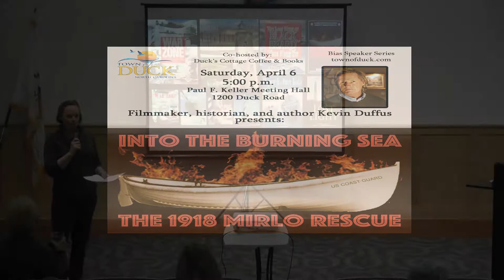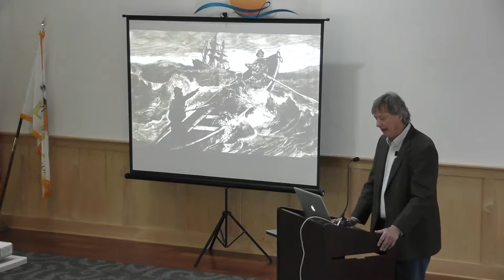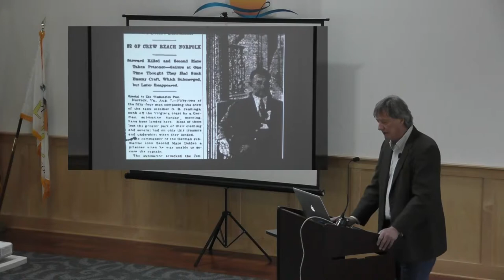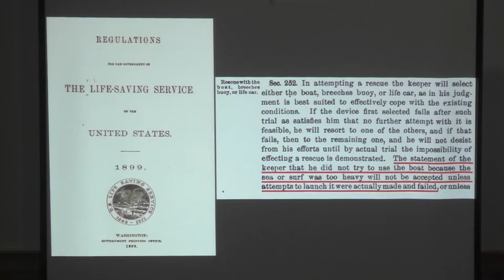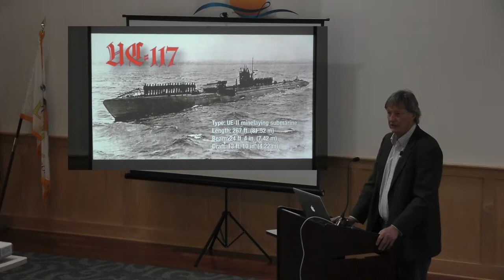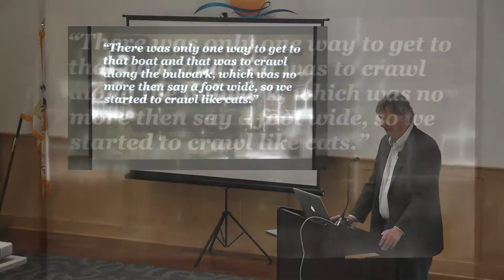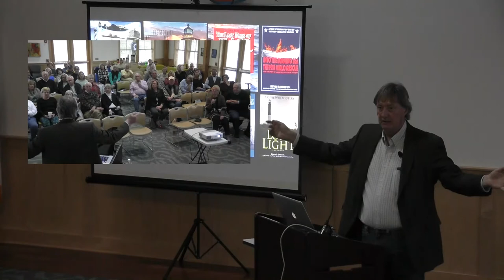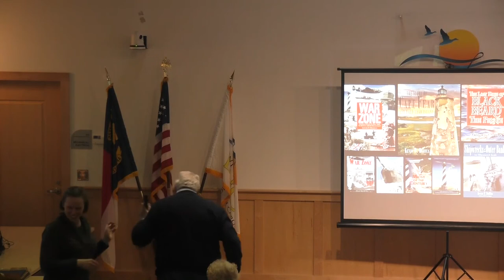Town of Duck Bias Speaker Series: "Into the Burning Sea" - Kevin Duffus Presentation